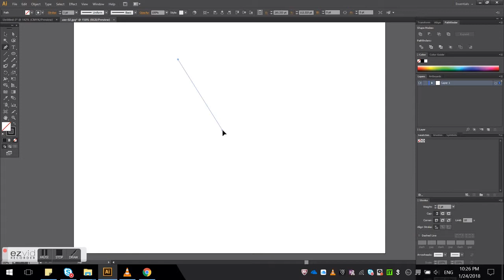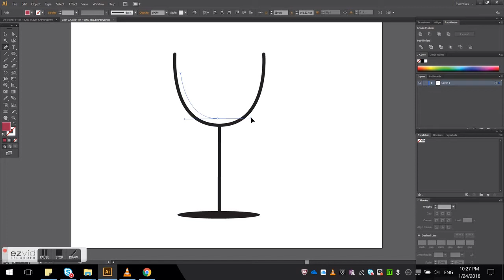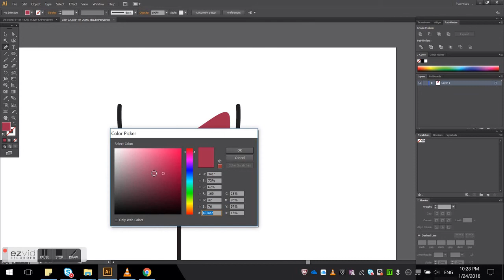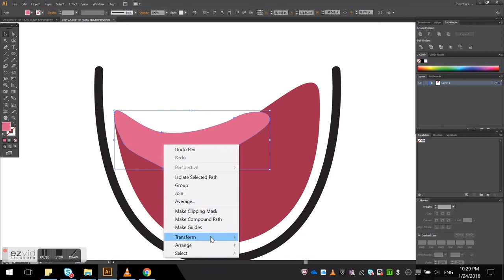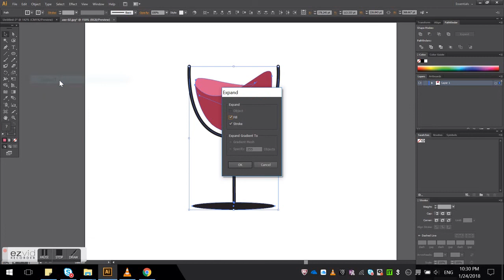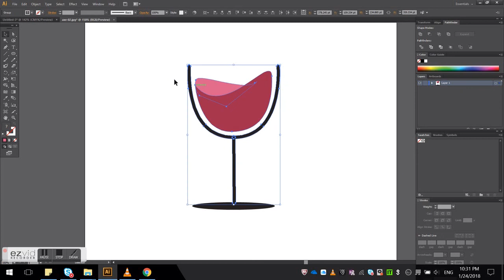How to draw a wine glass logo - Simple Illustration Art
Thinking about adding voice to the videos, which will have instructions on using Adobe Illustrator. Also, i am looking for some video editing software as well. Any suggestions?